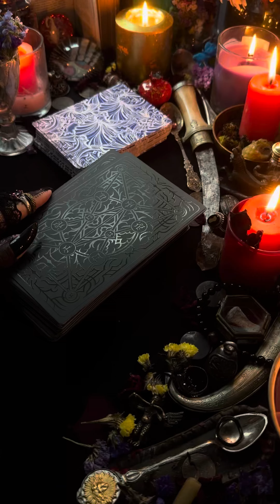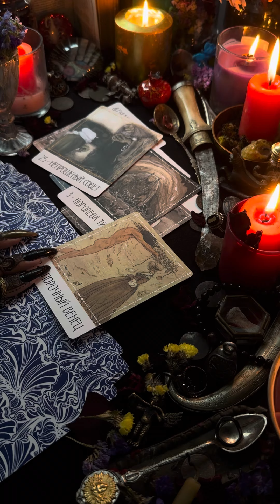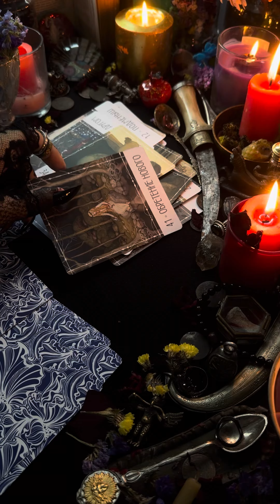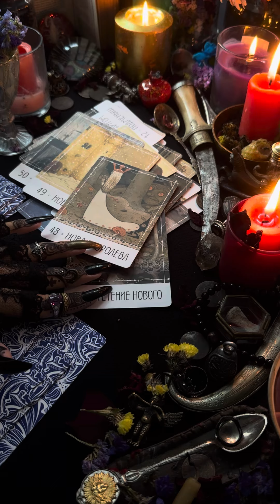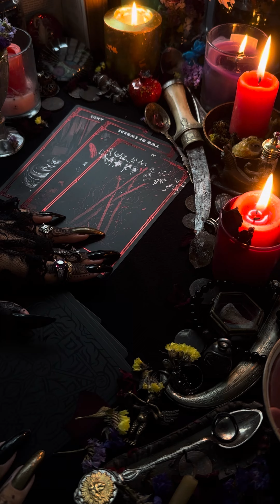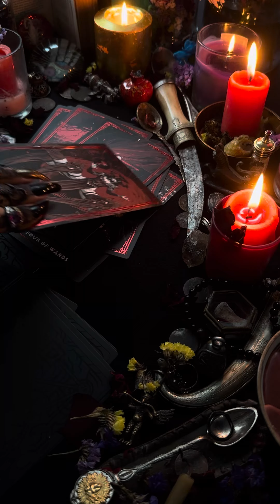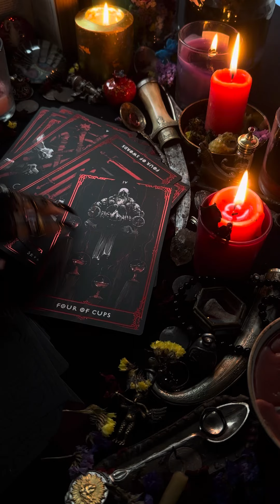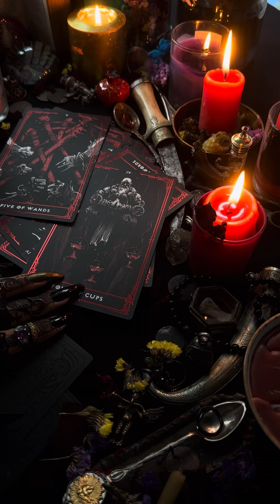Dark Reading - Pick A Pile Tarot Reading For You